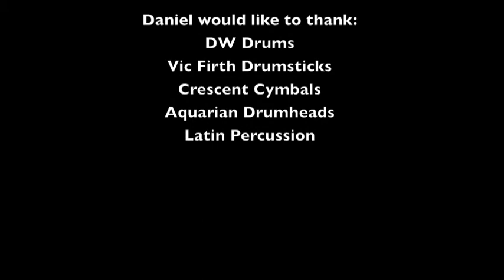Daniel Glass Solo - Live at Springhouse Sound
Recorded Live at Springhouse Sound On 3/9/13 during Daniel's clinic "Preparation: The Big Picture"

Daniel would like to thank:
DW Drums
Vic Firth Drumsticks
Crescent Cymbals
Aquarian Drumheads
Latin Percussion

DanielGlass.com
SpringhouseSound.com